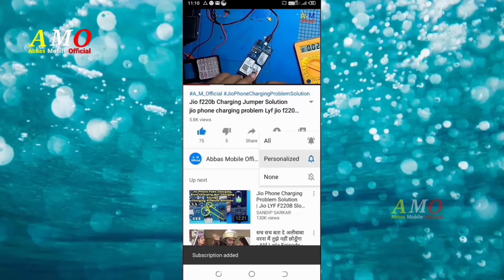Oppo a52 Open Folder Oppo Folder kaise Nikale Oppo A52 Folder Kaise Remove Kare Oppo Remove Folder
oppo a52 Remove Folder
oppo a52 review
oppo a52020
oppo a52020 lock screen password reset
oppo a52 camera settings